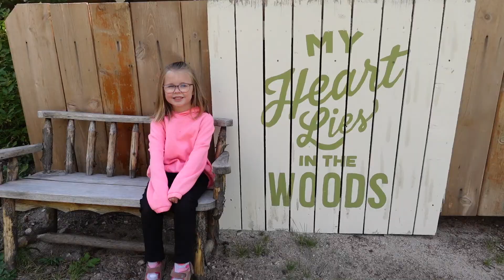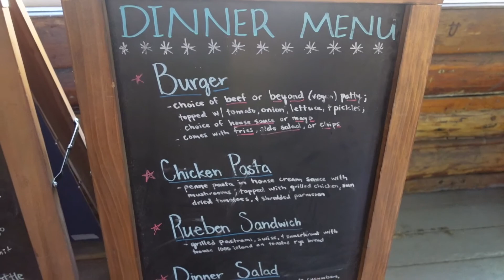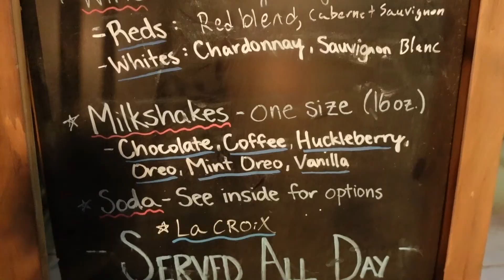Sawtooth Lodge | Don't pack your tent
Hey everyone!
My family and I spent two nights at Sawtooth Lodge located in Grandjean, Idaho. We highly recommend this place for a few reasons
*the pool (heated by a geothermal spring)
*the lodge (order burgers, fries, and shakes!)
*cabins (they have all the essentials)
*waterfall (5 minutes up the hill)
*horses (Sawtooth Outfitters offers horseback riding)
*dog friendly (for your furry companion)

Basically it's camping if you hate camping. (The only way l like to camp.)

(And no, they did not pay me to make this video.)